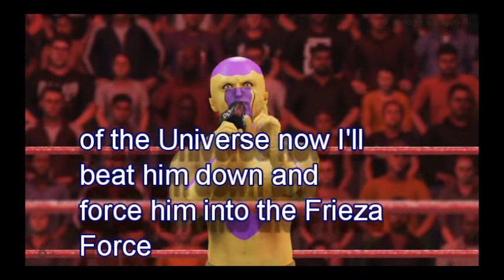War of Kings 2020 eleven